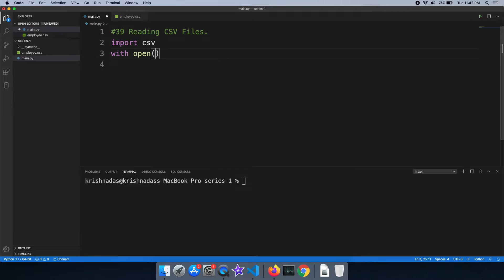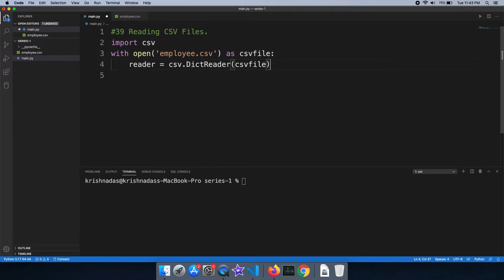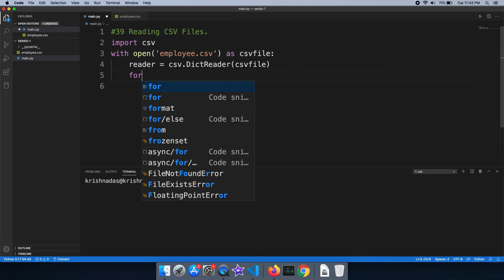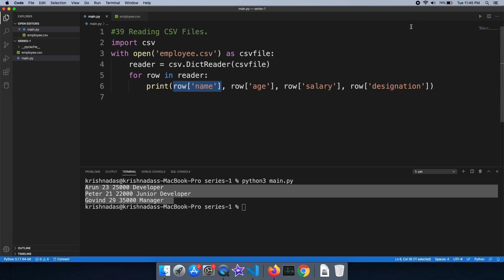#39 Reading CSV Files | Python Malayalam Tutorials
In this video we will learn about how to read a csv file in Python.